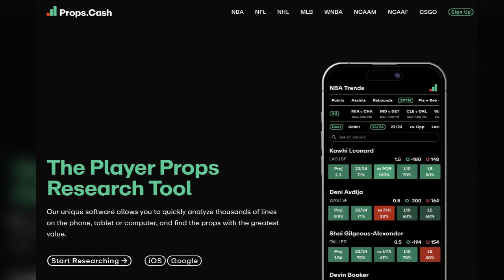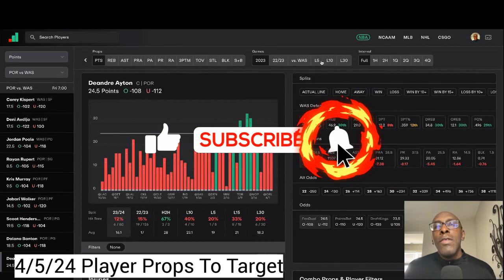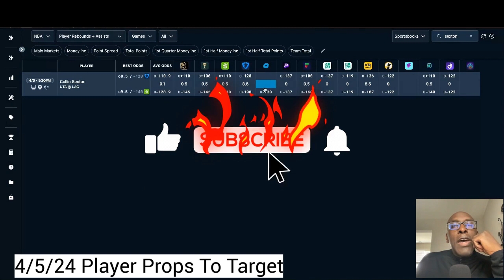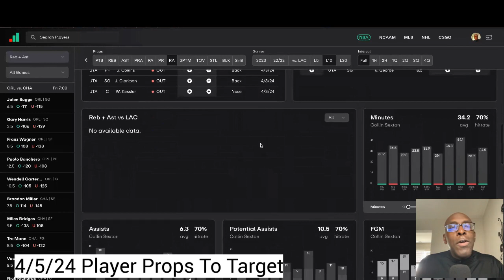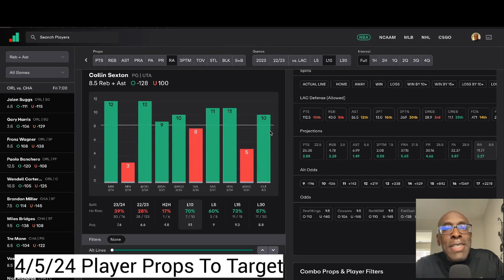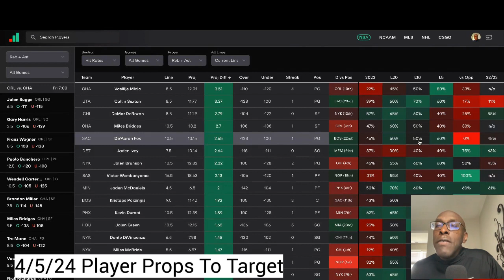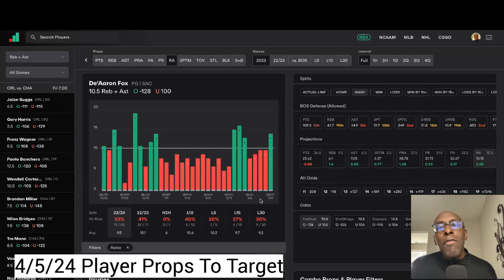Player Props To Target Tonight (PrizePicks | Underdog Fantasy | Parlay Play | JockMKT) 4/5/24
Player Props To Target Tonight (PrizePicks | Underdog Fantasy | Parlay Play | JockMKT | Dabble | Sleeper) 4/5/24

PROP BETTING WEBSITES - PrizePicks, Underdog Fantasy, Parlay Play, JockMKT, Betr, Sleeper, Dabble and Fliff

RESOURCES
The Sports Betting Guide to Sharp Parlays

WiseGuyBets provides DFS analysis for NFL, NBA, MLB and WNBA